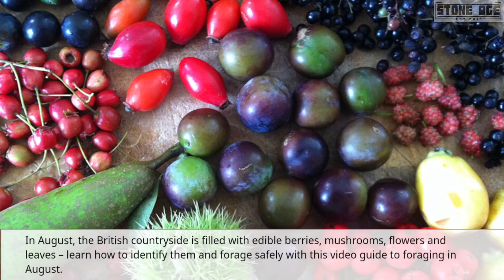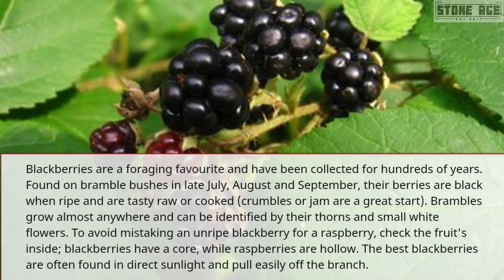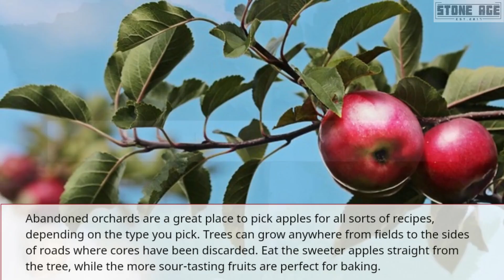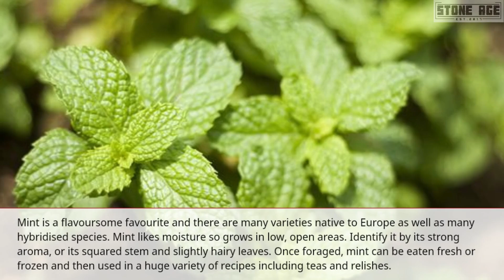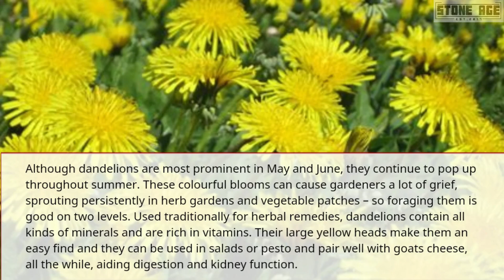Monthly UK Foraging Guide: August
This is a beginner's guide to foraging in Britain and explains what you can gather in hedgerows, woodlands, along the coast and in the countryside. Learn how to forage responsibly and safely, what's in season each month and where to find it.